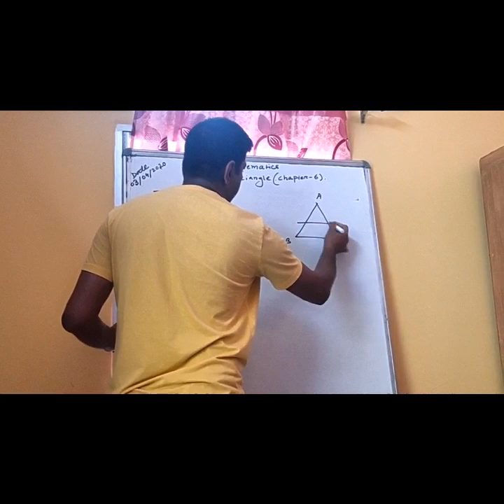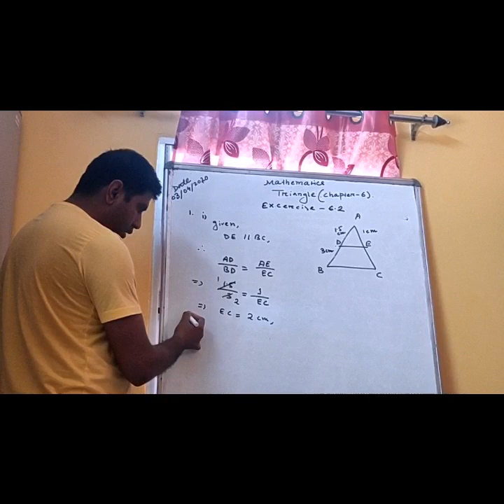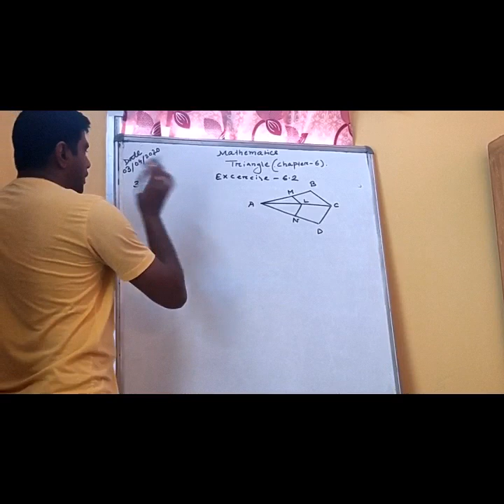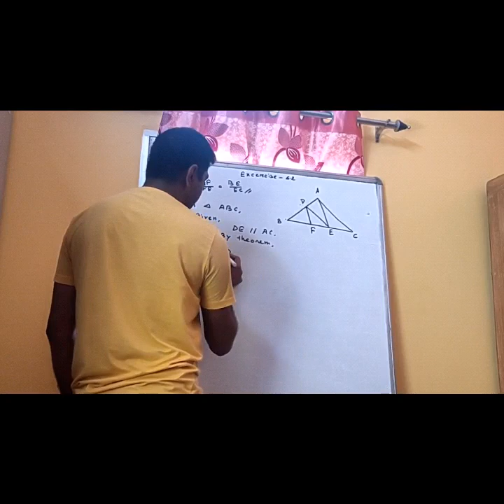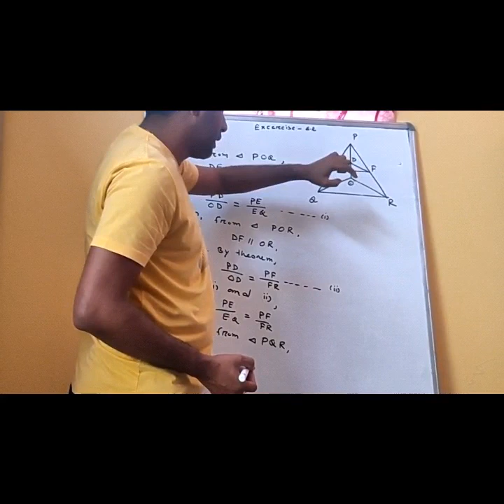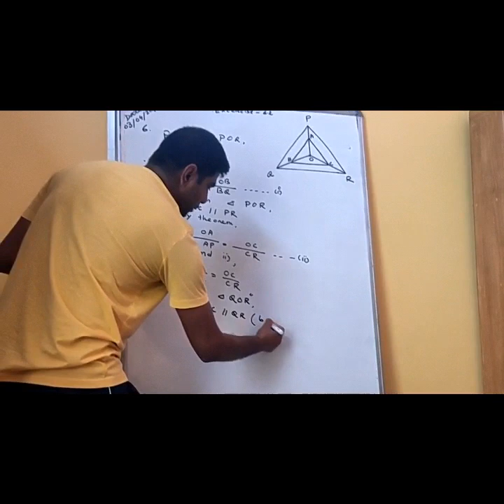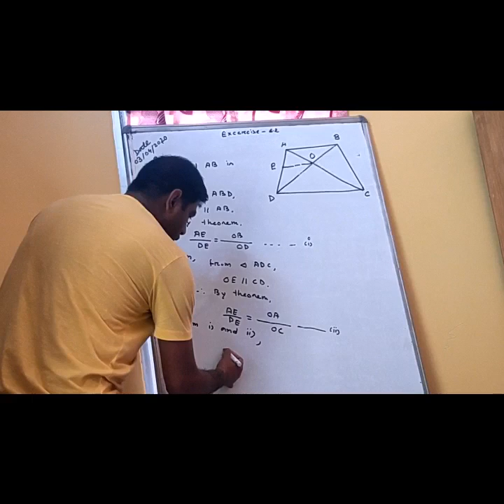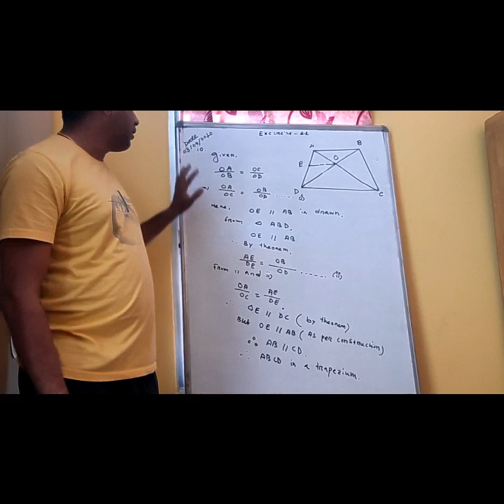Triangles, Exercise 6 2Class 10 Fully Solved